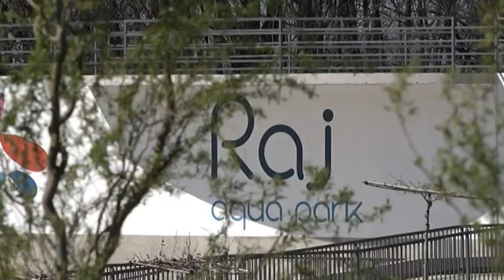PRILOG VRT - SVEČANO OTVARANjE AQUA PARKA "RAJ" NA DAN OPŠTINE 14. JULA